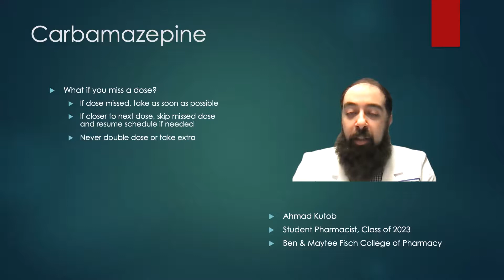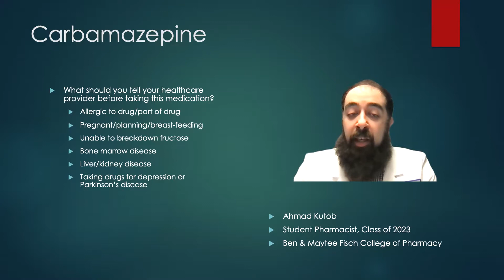Carbamazepine (Tegretol) Oral Tablet Patient Counseling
Important information to know when taking Carbamazepine (Tegretol)

0:15 Why are you taking this medication?
0:30 How should you use this medication?
0:44 What if you miss a dose?
0:57 What are the side effects of this medication?
1:24 What you should tell your healthcare provider before starting this medication?
1:45 How should you store this medication?

Precautions are to be followed when taking this medication
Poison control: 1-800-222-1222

Ahmad Kutob
Student Pharmacist, Class of 2023
Ben & Maytee Fisch College of Pharmacy